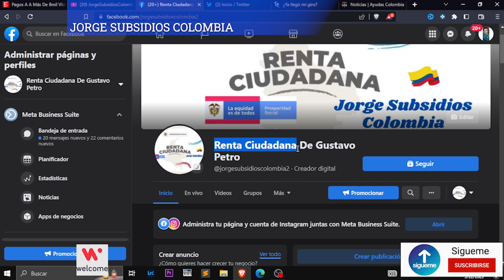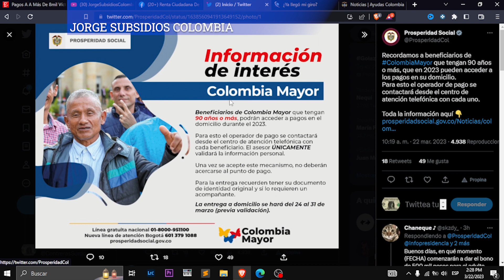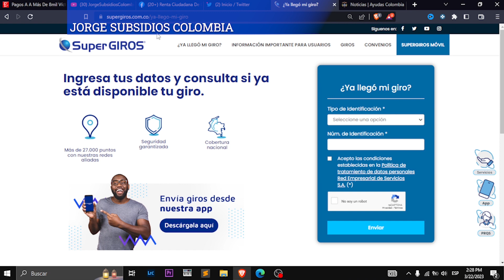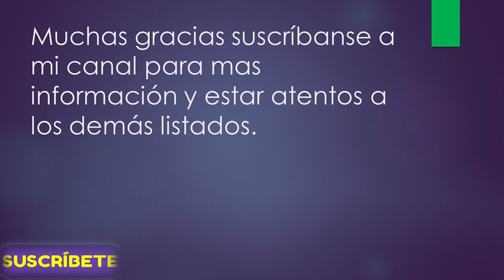✅URGENTE NUEVA FECHA DE PAGOS 24 DE MARZO $500 MIL rentaciudadana ingresos s colombia mayor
Un abrazo!

Contacto DPS:
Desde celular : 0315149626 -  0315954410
Bogotá: 514-9626 / 595-4410
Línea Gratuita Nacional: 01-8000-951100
Buzón de Servicio al Ciudadano:
Política de Protección de Datos Personales
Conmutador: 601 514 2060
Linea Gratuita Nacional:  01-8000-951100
Nueva línea de atención Bogotá: 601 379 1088
Mensaje de texto gratuitos: 85594